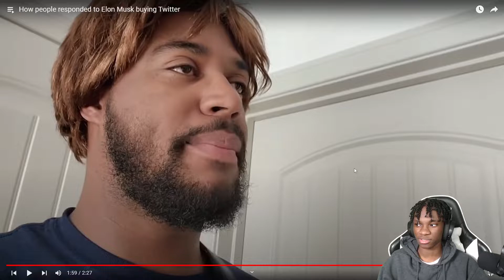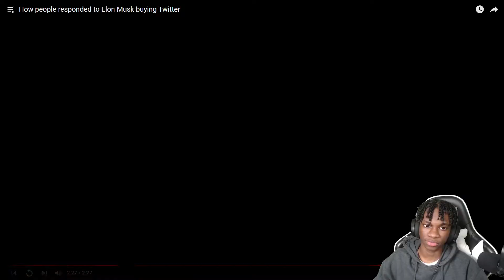HE GOT KICKED OUT OF HEAVEN!?! 🤯😱😭 | @LongBeachGriffy - 4 IN 1 SKITS REACTION